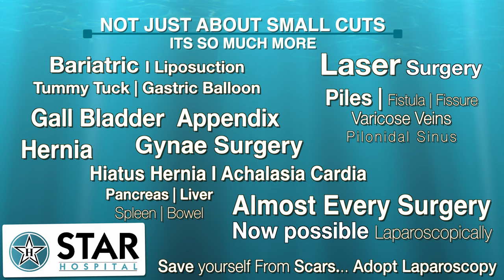Best Hospital for Gall Bladder Stone in Hoshiarpur | Best Gall Bladder Doctor | Treatment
Best Hospital for Gall bladder Stone Surgery In Hoshiarpur Punjab Top Surgeon Key Hole Operation
Best Gall Bladder Laparoscopic Surgery in Hoshiarpur Punjab

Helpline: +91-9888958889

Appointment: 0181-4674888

Gall Bladder Surgery (Hoshiarpur ) is required in following conditions –

Pancreatitis